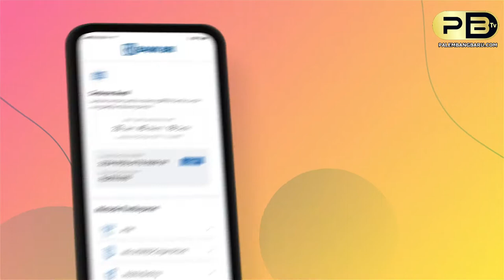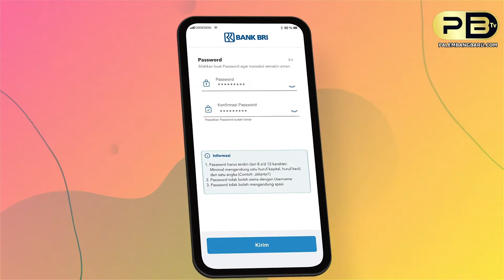55 ATLET TINJU DARI 13 SASANA, RAMAIKAN LOMBA TINJU AMATIR PERTINA KOTA PALEMBANG